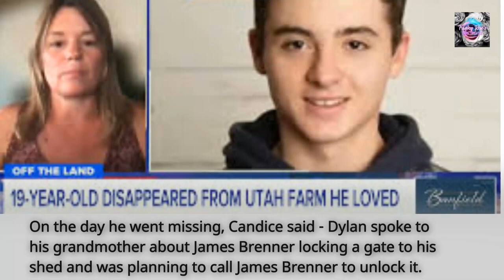Dylan Rounds - Whats Going on with James Brenner ?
What is going on with James Brenner .. Dylan's family have been working hard to keep Dylan's name and face out there .. Please Share